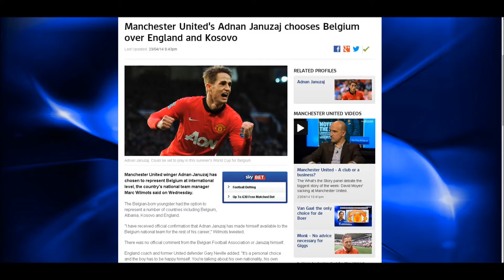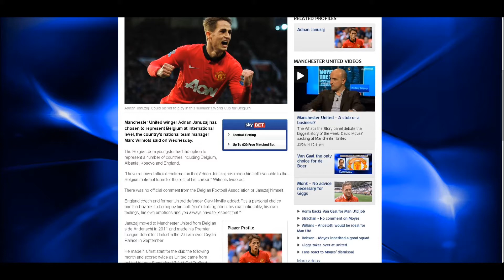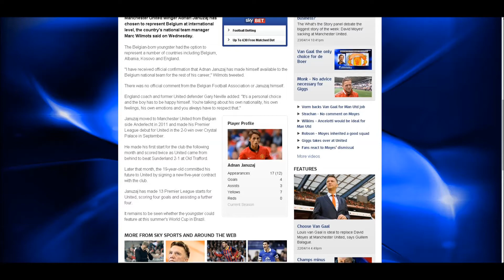Manchester United's ADNAN JANUZAJ Representing Belgium In The World Cup?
Intensafirestore (modded controllers, PS3 and Xbox 360 and Xbox One, PS4)

► Add me on steam: Mikebarton97
► Add me on Origin: Mikebarton97
► Add me on Xbox Live: Karazygaming
Apply For Partnership TODAY!